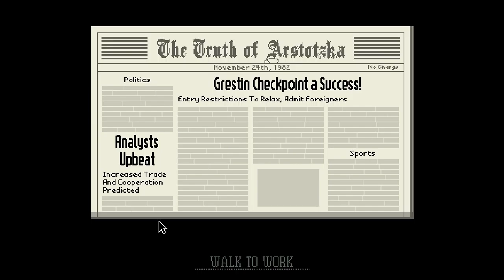Papers, Please | #1 | Border Guard Squish!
Glory to Arstotzka Folks!
If you enjoyed this video, share and whack that like button! It helps the channel grow more than anything!